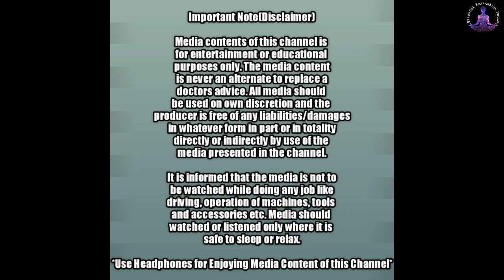Peaceful Relaxing Music, Instrumental Music, Soft Music "Autumn Forest"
My instrumental music can help you find deep relaxation, relieve anxiety, and find peace. My music incorporates relaxing sounds of nature and features flute music, piano music, harp music, & violin music etc.

📜 Message from the composer and creator of Blissful Relaxation Media:
I am a composer of relaxing music, meditation music, sleep meditation music, ancient mantra, positive energy music, chakra balancing and relaxation music of various genres. I am also an avid practitioner of yoga and meditation from India
I started this channel as I go along with my yoga and meditation practice and  music for everyone who is interested in learning the art of relaxation through music.
 I have created relaxing music playlist of varying duration to suit everyone's requirement to manage time along with work. The relaxation music playlist can be played anytime and you may or may not use headphones and feel the positive energy.
My creations comprises music for sleep, calmness of mind, yoga, study concentration, peaceful mind and harmony, beautiful music and simply relaxing music.

I take a lot of efforts to create such media content to benefit everyone which also serves exploring my interests in composing such music content.

I thank each one of you for visiting my channel and listening or watching the media content. It makes me very happy when you comment as it gives me direction and motivation to work in this field.

Everyday I am extremely happy to see lovely comments which boosts my confidence and would like to thank each one of you for the kind support.

Kindly press the Like button and share your feedback for me to develop further and grow higher across the niche .
Have a blissful relaxed time of day!!!🙏🙏🙏

- Blissful Relaxation Media

The media is for repeated listening as and when you feel to relax. Lets hope that the music takes away the stresses and overthinking for you to relax.

The record may also be helpful in managing anger and anxiety. Do mention in comments section.

I sincerely wish that the content helps efficiently.